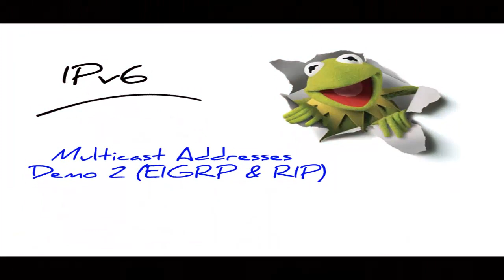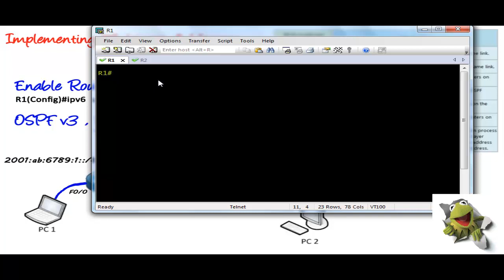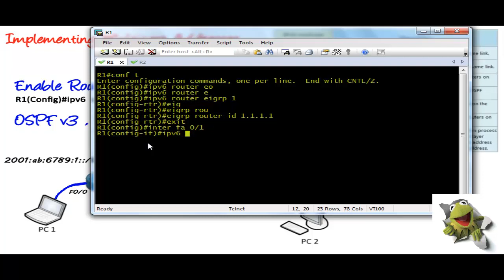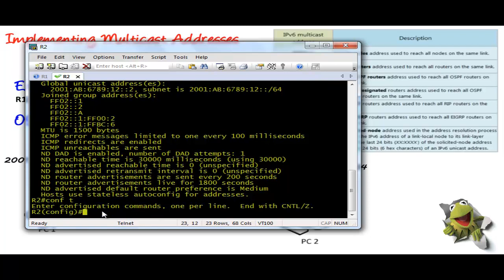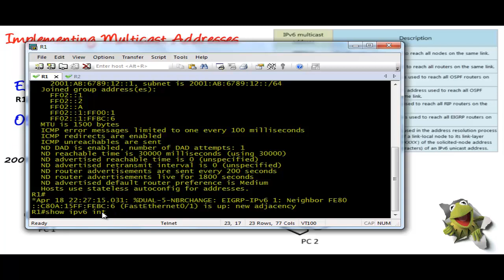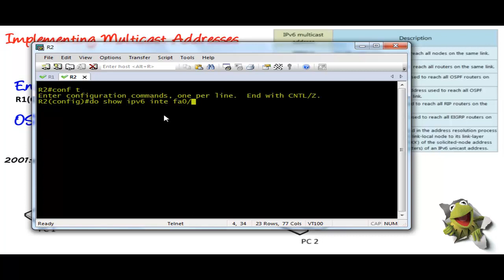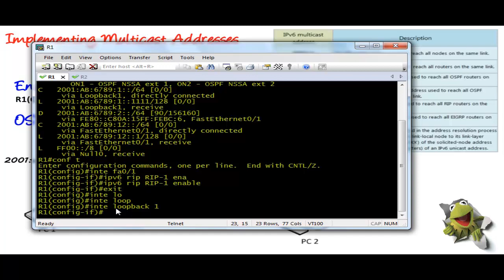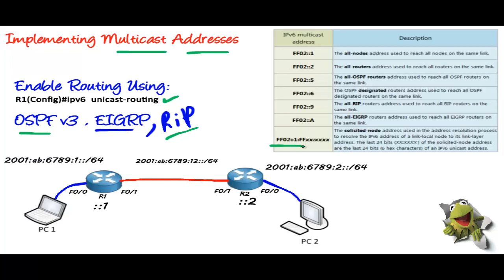6- Multicast Addresses (EIGRP & RIP) Demo شرح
شرح سريع للEIGRP & RIP فى الIPv6 وملاحظة كيف ينضم الdevice للJoin Groups المقابله لهذه البرتوكولات

 صفحة الفيس بوك لو فيه اى سؤال بخصوص الفيديو  وتابع فيديوهاتنا الجديده